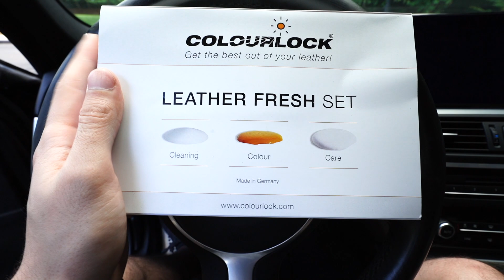RESTORE your BMW Leather Steering wheel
Check out ECS Tuning for all your Euro part needs.

BMW
MINI
F10
F12
F06
F30
F15
F80
2 series
3 series
5 series
7 series
x5
Colourlock
napa
leather
dye
leather cleaner
merino
dakota
e46
f30
f10